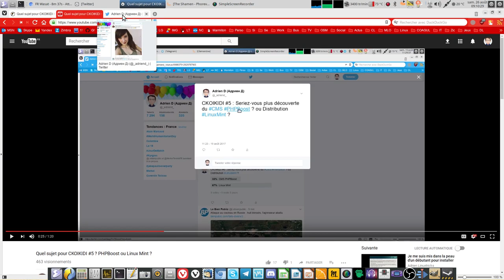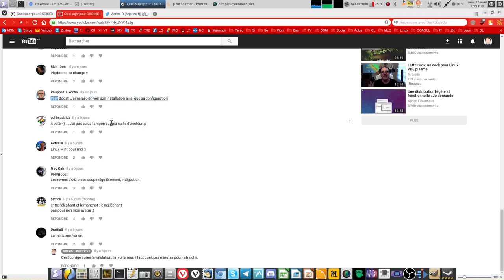CKOIKIDI #5 sera consacré à .... PHPBoost !